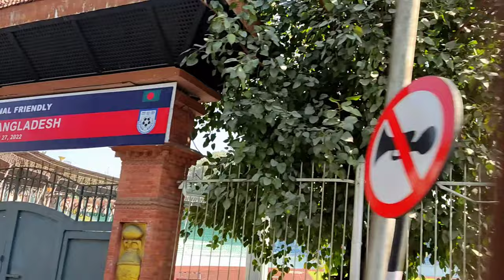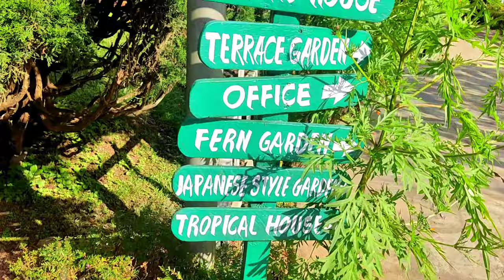𝑮𝒐𝒅𝒂𝒘𝒂𝒓𝒊 𝒎𝒂𝒉 𝒚𝒆𝒔𝒕𝒐 𝒔𝒂𝒎𝒎𝒆𝒕 𝒅𝒆𝒌𝒉𝒆𝒚𝒐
Hello
Namaste 💜
ℍ𝕒𝕓𝕚𝕓𝕚 𝕗𝕒𝕞𝕚𝕝𝕪..
Hjr haru laii panii aramaii hunuhunxa hola ma panii tikaii xu.Hjr haru laii Godawari KO vlog ramro ta lagiyooo hola I hope if you like please don't forget to like, subscribe and share with friends .
And if you wanna visit that place you can easily find out in Google or I had given the location in my video and it was really cool many people where doing picnic and it was aswome some how it has the cold water in the planet..

Now a days I will upload one video a week hope you can understand that because I have college and it's really hard for me. but it's interesting that you guys are supporting me.. thank you so much ❤️❤️Habibi..

*Music
*Habibi
*Family and friends
*vloggers
*Nepal
*LOVELY PEOPLE